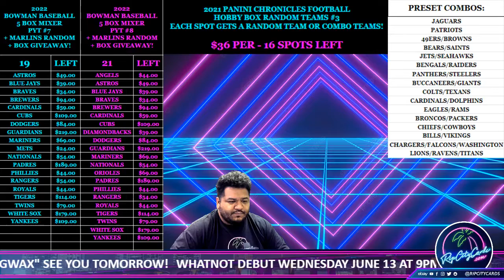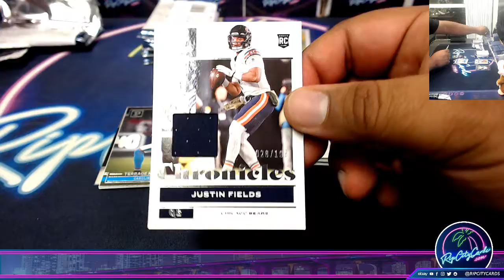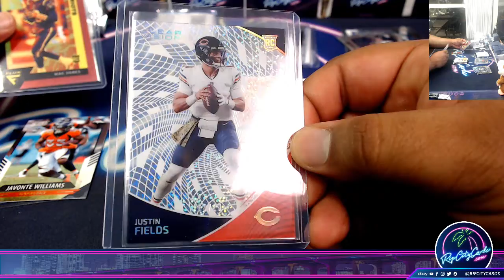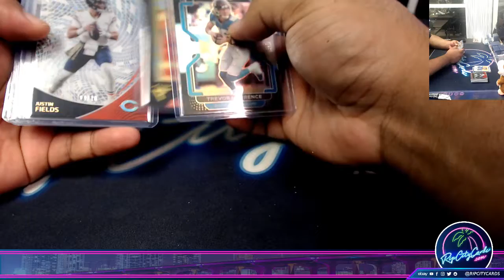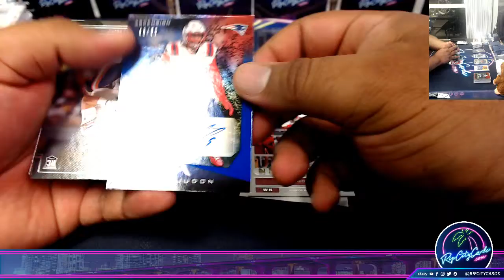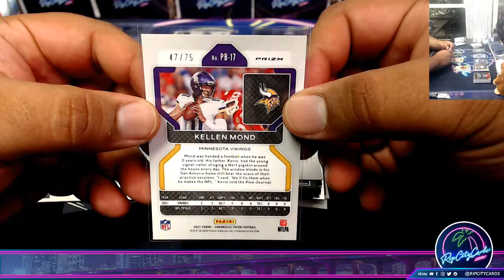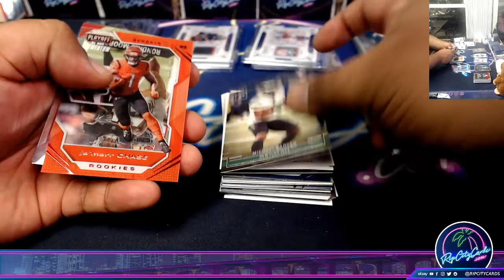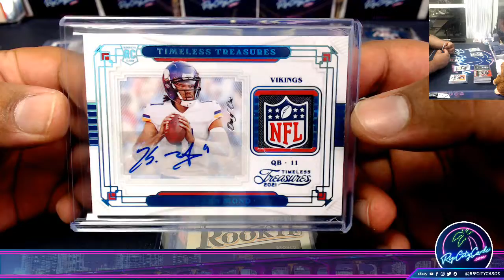KELLEN MOND RPA 1 OF 1! 2021 Panini Chronicles Football Hobby Box Personal AU